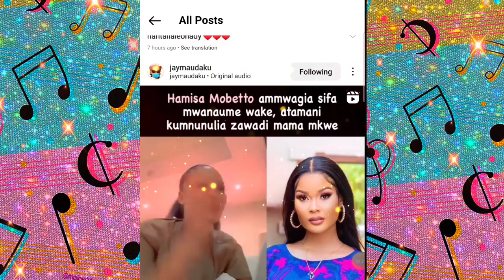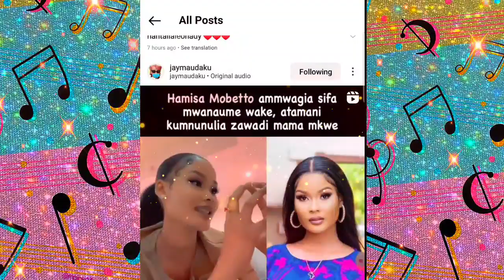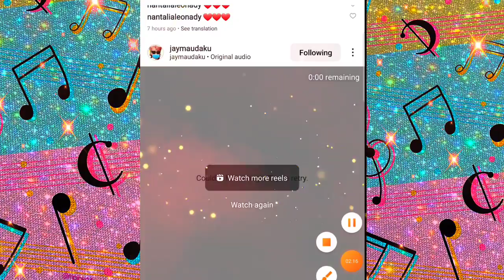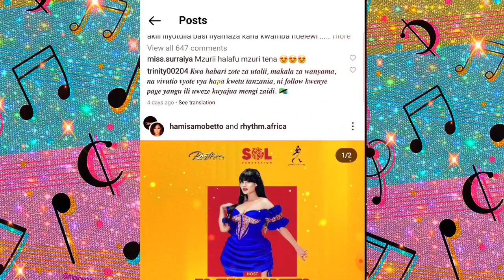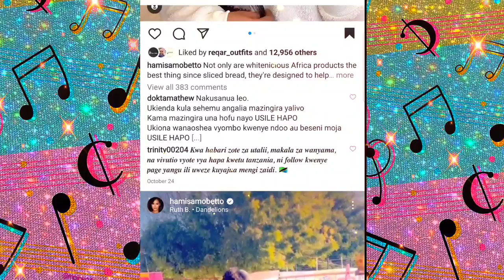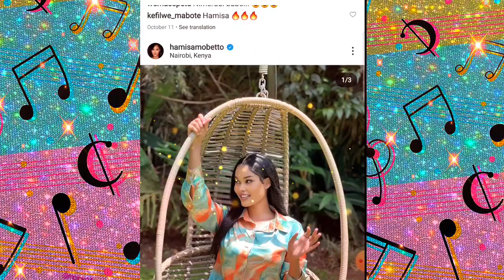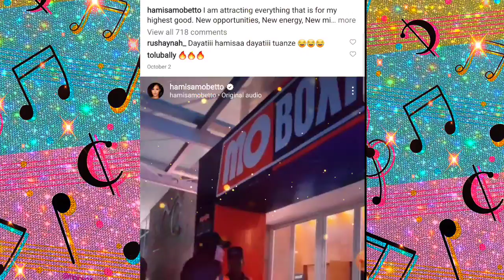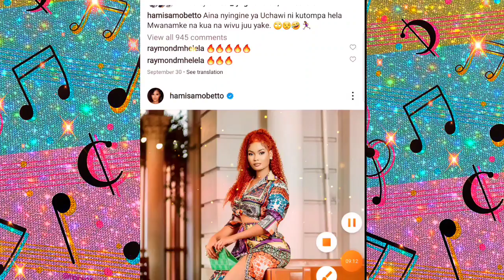HAMISA MOBETO ACHANGANYIKÌWÁ NA MPENZI ATOA SIRI ZOTE ZA MPENZIWE